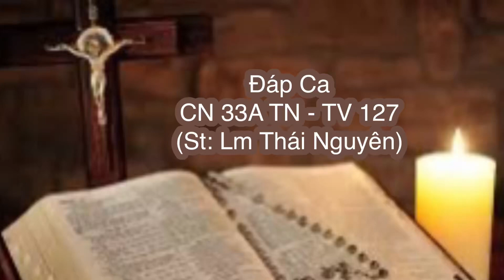CN33A TN - THÁNH VỊNH 127 - St: Lm Thái Nguyên - Ca Đoàn Đức Mẹ La Vang (Singapore)